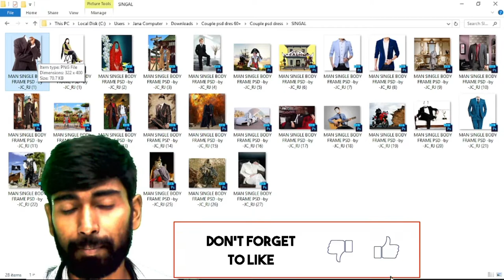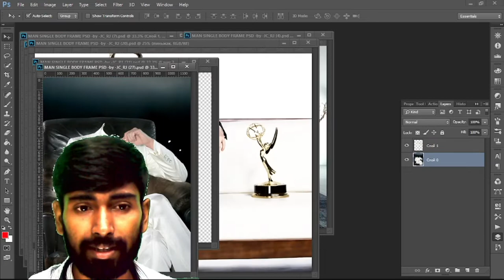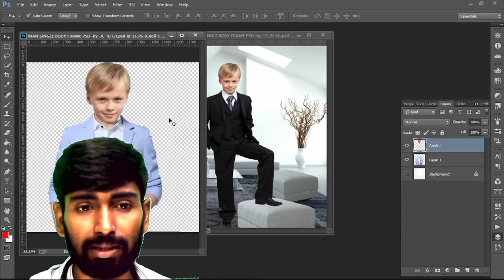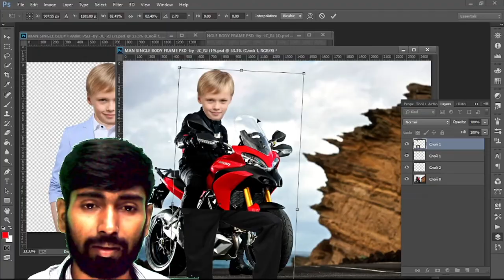How to Download Png Dresses || Coat Dress Man Png || Mens Pant And Coat PSD FILE | dress collection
❂👉  man dress png. png - dress for photoshop. photoshop psd files download. man dress collection. free psd dress pent coat. psd dress.

                ℓιкє👌 || ¢σммєитѕ💬 || ѕнαяє || ѕυвѕ¢яιвє ❤
DownLoad File ▶▶  ((..3 STEP PASSWORD ))

   ▬▬▬▬▬▬▬▬▬▬▬▬▬TAGS ▬▬▬▬▬▬▬▬▬▬▬▬▬▬▬
👉 man dress png,

man dress png file,
man dress png free,
man dress png girl,
man dress png photoshop,
coat shirt,
coat model dress mens,
coat dress man png download,
coat dress man png file,
coat dress man png hd,
coat dress man png images,
coat dress man png photoshop,
coat dress man png style,
coat dress man png with transparent background,